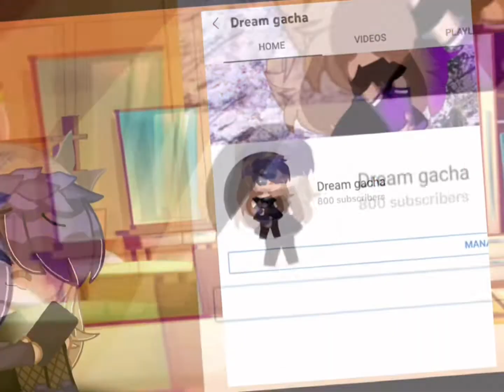I’m so lucky (800 special)